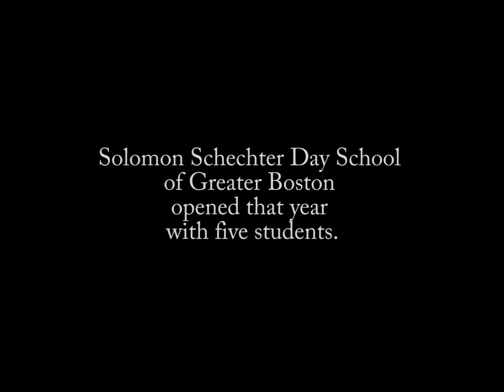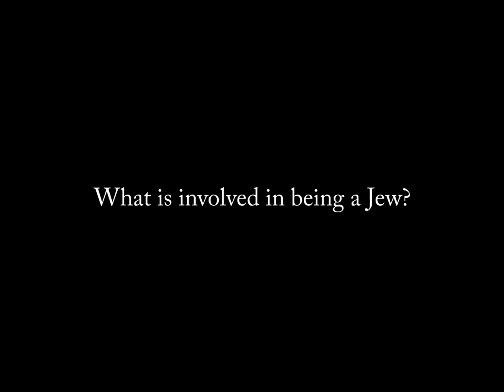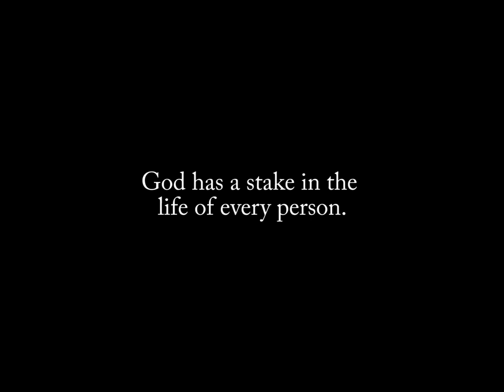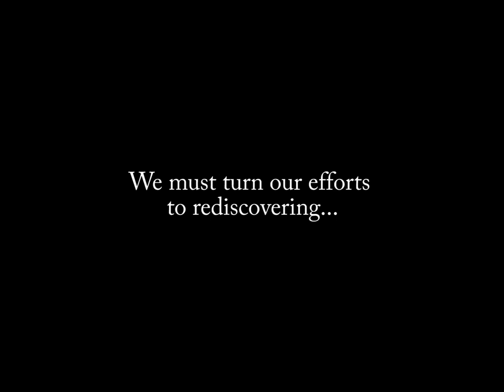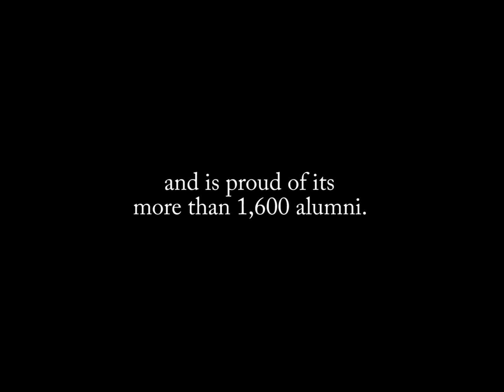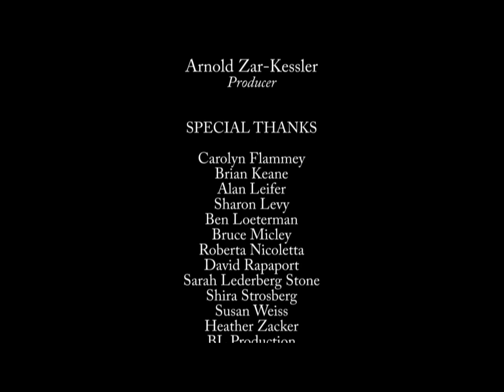Our Task: Ideas that Animate Schechter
Fifty years ago - today - Solomon Schechter Day School of Greater Boston filed for incorporation with the Commonwealth of Massachusetts. In celebration of today's anniversary, please take a moment to view this special video below, which features representatives of our Schechter community - students, parents, faculty, alumni, alumni parents, founders and leaders - sharing a piece of text written by Rabbi Abraham Joshua Heschel.